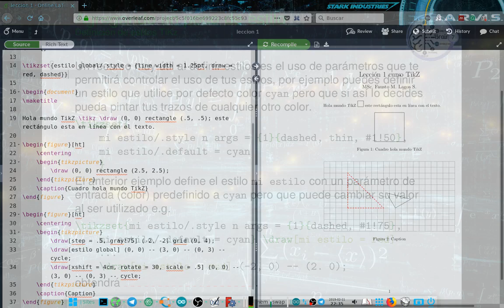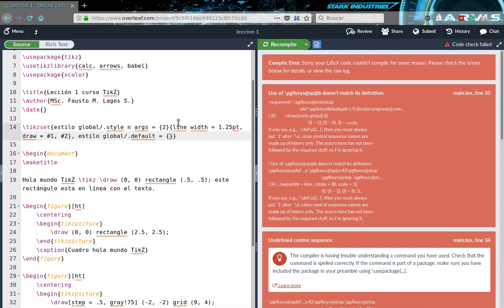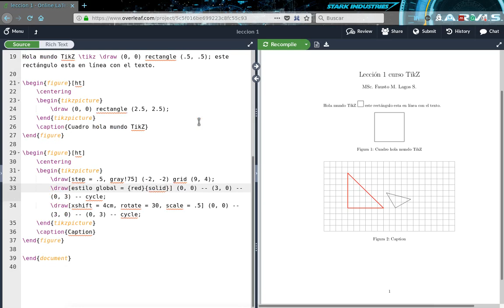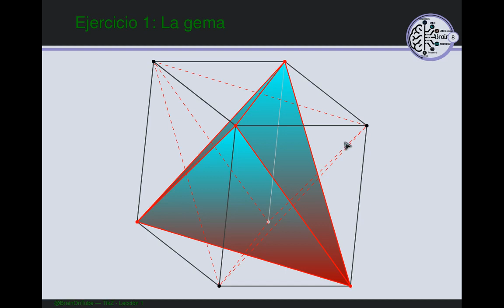TikZ Tutorial 1.4: Estilos con argumentos de entrada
En este tutorial aprenderás a modificar tus estilos para que puedan tener argumentos de entrada.